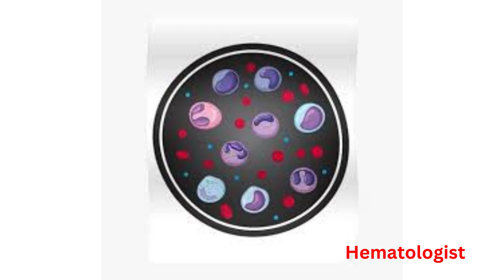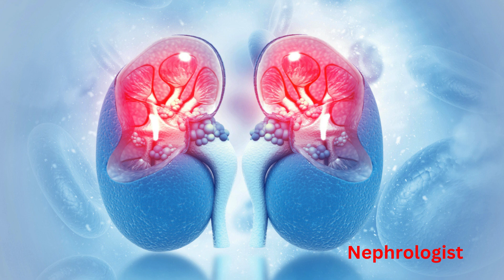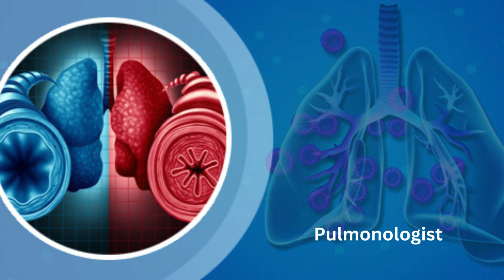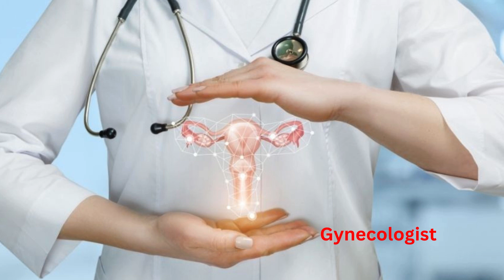Types of Medical Specialist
In this video we will get to know about types of Medical Specialists